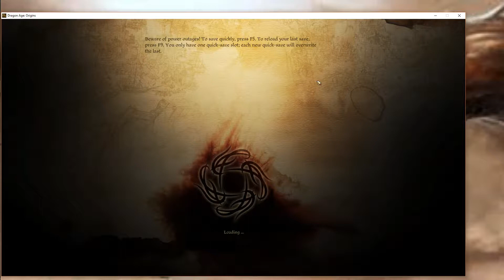Dragon Age Origins 18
This is Episode Eighteen of my play through of Dragon Age Origins on Hard Difficulty. Please note this is an unofficial video and is not endorsed by BioWare games. New videos for Dragon Age Origins will come out every day.

Please note this is an unofficial video and is not endorsed by BioWare in any way. Dragon Age Origins is a product of BioWare games.